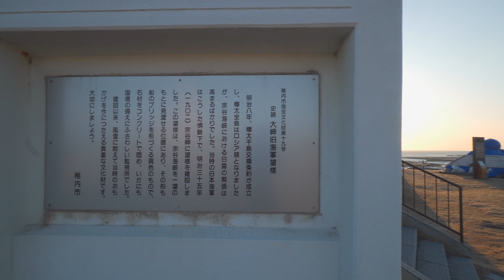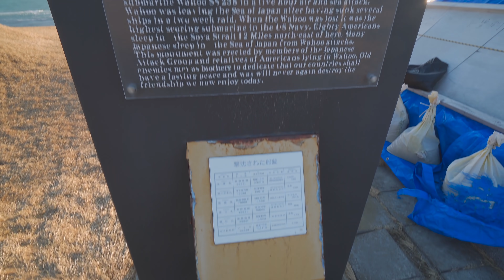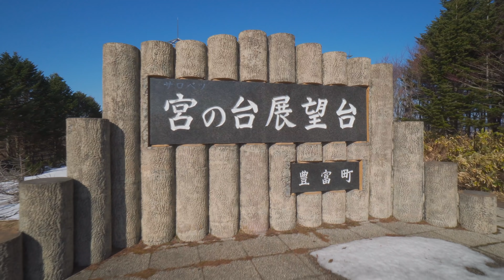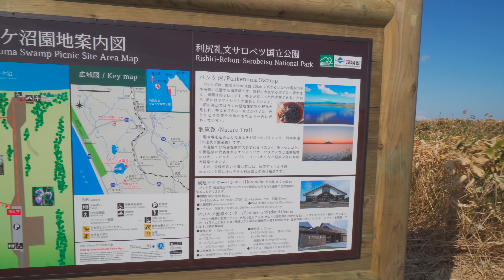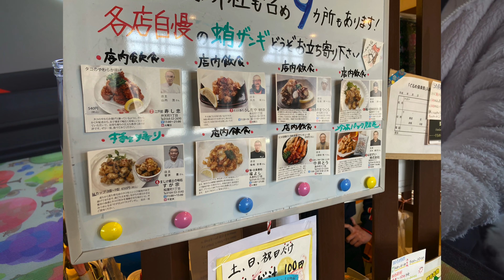フリード+で行く稚内車中泊の旅2日目 日本最北端の宗谷岬と最強のタコザンギ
フリード+で行く稚内車中泊の旅2日目です！
前回に続いて稚内2日目、宗谷岬で朝日をみて、そのままオロロンラインをなんか、宮の台展望台からサロベツ原野や利尻富士を眺め、パンケ沼をあるいて帰ってきました。
そして最後の食事はタコザンギ、衝撃の味です。